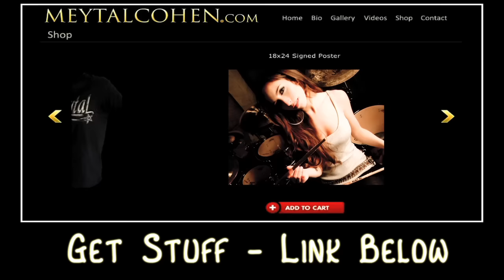AVENGED SEVENFOLD - BAT COUNTRY - DRUM COVER BY MEYTAL COHEN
#1 on the list of all-time most annoying things, would have to be hair going in my mouth when I'm playing. second on the list would be clothes that slide off the hanger when I'm shopping. unrelated, equally as annoying.